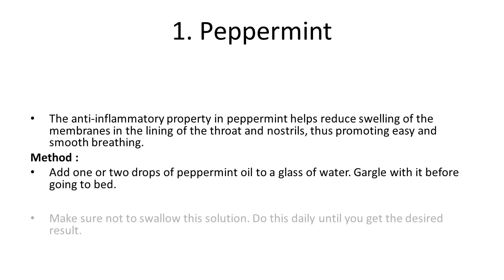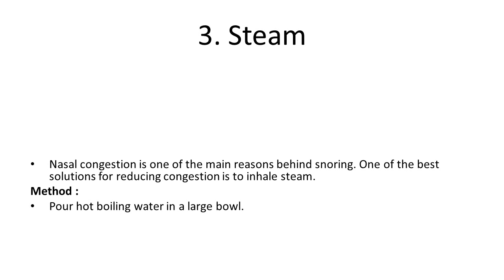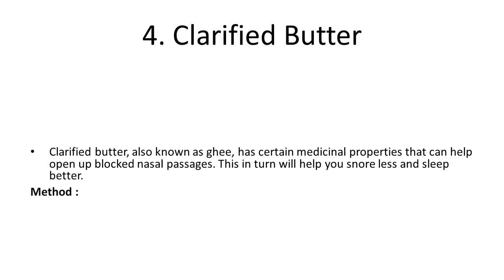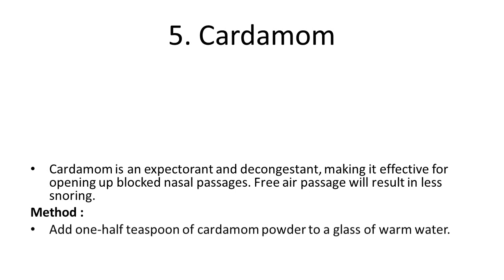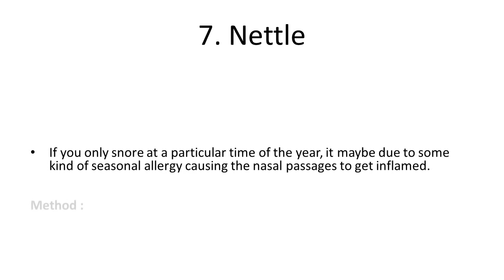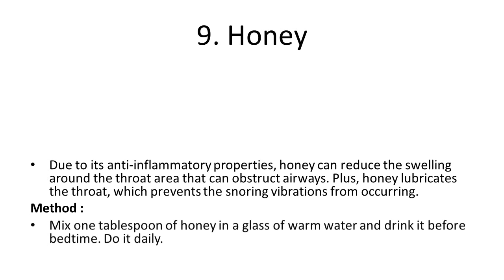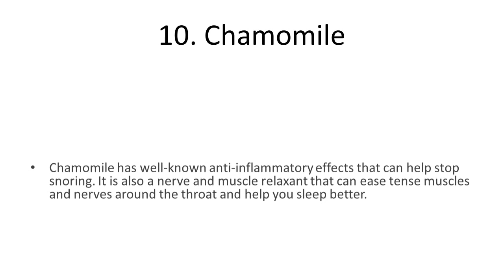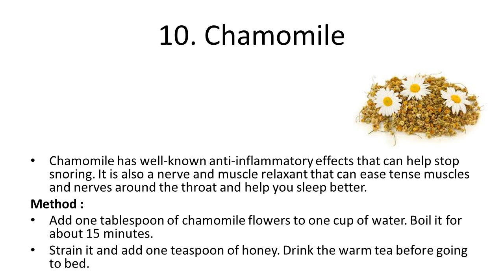How to Stop Snoring Best Home Remedies | Natural Home Remedies To Prevent Snoring